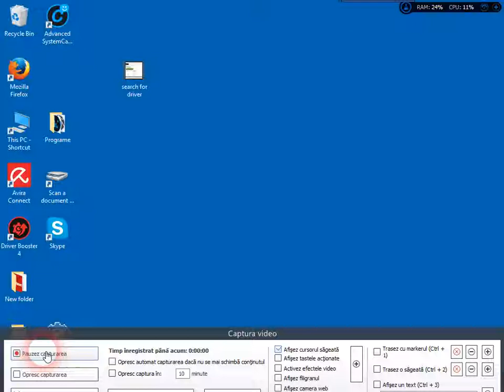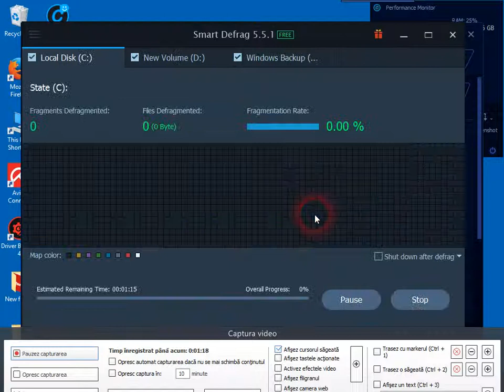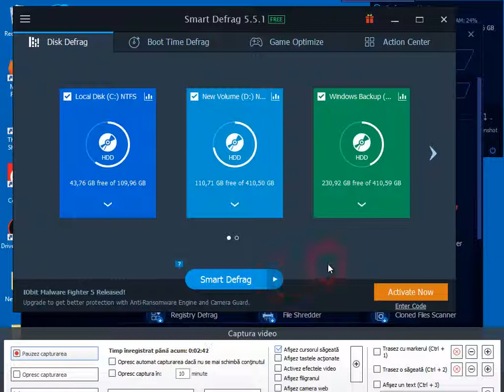Disk defragmenter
disk defragmentation